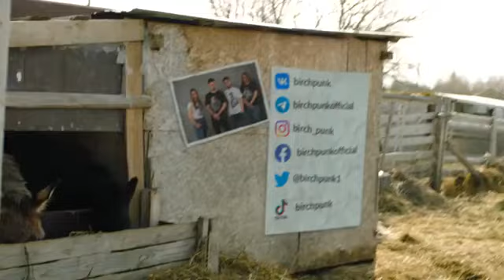Rosyjska technologia w rolnictwie cz.2